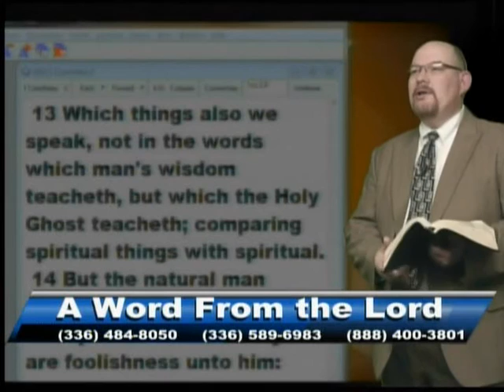Baptist says Baptist pastor straightened Gospel preachers out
Caller says his pastor has straightened two of us out before.
Listen to him and then listen to Micah and Caleb as they discuss what "his pastor" teaches. Who was really straightened out?